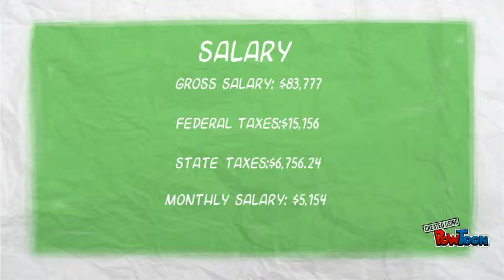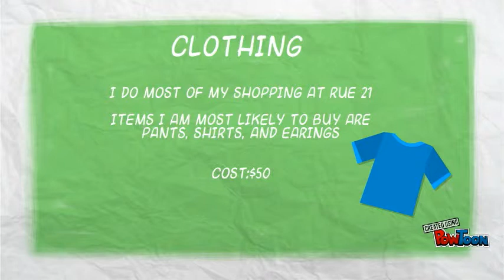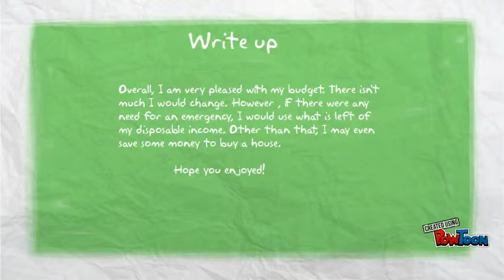My budget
Music is not mine-- Created using PowToon -- Free sign up -- Create animated videos and animated presentations for free.  PowToon is a free tool that allows you to develop cool animated clips and animated presentations for your website, office meeting, sales pitch, nonprofit fundraiser, product launch, video resume, or anything else you could use an animated explainer video. PowToon's animation templates help you create animated presentations and animated explainer videos from scratch.  Anyone can produce awesome animations quickly with PowToon, without the cost or hassle other professional animation services require.